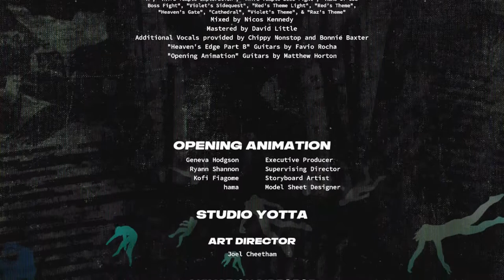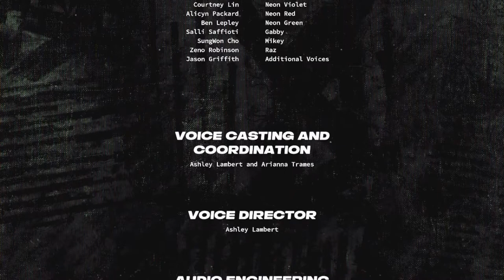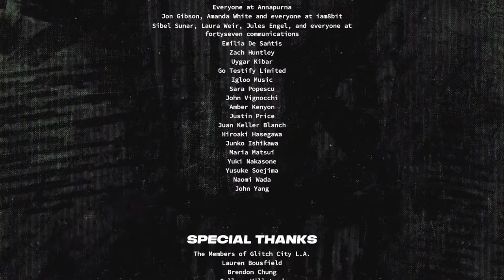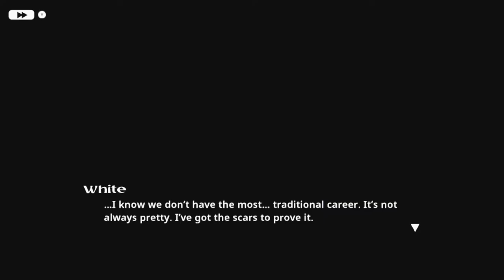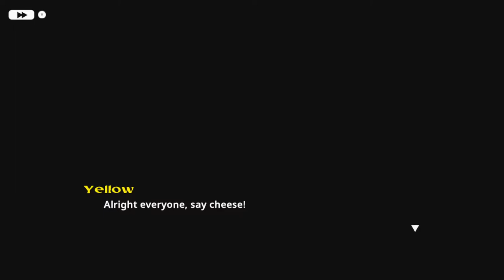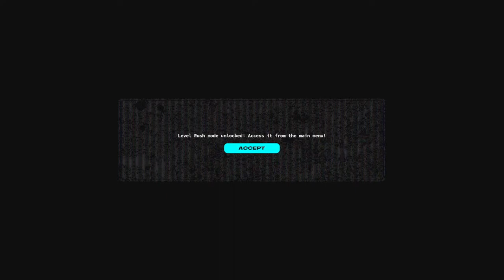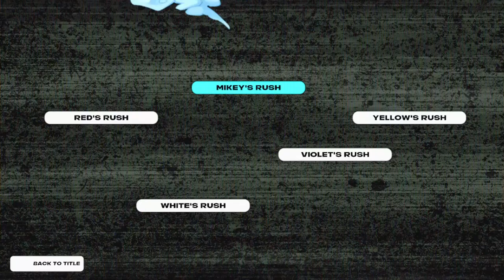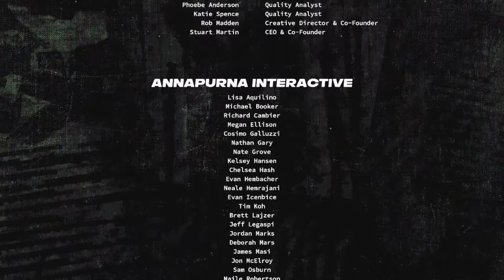There's Always the Next Life - Let's Play Neon White - Part 30 (Final)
Forgive and be forgiven.

Neon White features a group known as Neons, sinners taken from Hell in an annual competition to clean up demons in Heaven for a chance to stay there. Neons are required to wear masks during their duties that explode if they disobey orders or break the rules given to them, and compete against each other for the position of top Neon. The player takes the role of the titular Neon White, an assassin who is competing for the first time. White receives daily missions from the angel Mikey, and meets up with old crewmates of his, all while dealing with an amnesia preventing him from remembering his past life.

The amnesiac Neon White awakens in Heaven alongside other sinners who have floated up from Hell. They are informed by the Believers, a group of beings who claim to speak for God, that they are "Neons" whom God has judged "most unfavorably". Their only chance at salvation is through the Ten Days of Judgement competition, held annually to cull the demons infesting Heaven. The Neon who can kill the most demons by the competition's end will receive a mechanical halo that will allow them to stay in Heaven for a year. White and the other Neons are given weapons and non-removable, explosive masks that the Believers can detonate to execute any Neon who steps out of line. As the competition begins, White meets fellow Neons Yellow, Violet, and Red, all of whom vaguely claim to have known him in his past life, and the angels Mikey and Gabby, who manage the Neons' assignments.

The game is composed of several missions each consisting of multiple levels. To complete a level, the player must defeat all the demons present and reach a goal, which additionally grants the player experience which can unlock the ability to see alternate routes and hidden items in levels. The player traverses the level through running and jumping, and collects Soul Cards lying about in the open or obtained from defeating demons. Soul Cards can be used as weapons with each card having a standard firing mode and an alternate special ability that is activated by discarding it. For example, the handgun card can be discarded to perform a double jump. They player-character can die if they take too much damage from demons or fall into bottomless abysses, requiring them to restart the level. Once the player completes a level, they are awarded a medal based their time to complete.

In-between levels players can interact with NPCs on the world map who give insight and details about the game's story. Players can also enter relationships with the NPCs during this section of the game. Progressing onto new missions may also require the player to have earned a specific neon rank, reflecting the number of levels the player has obtained a gold or better time medal on. Players can return to any previous level to try to earn better time scores.

Neon White is a first-person shooter and puzzle-platforming game developed by Angel Matrix and published by Annapurna Interactive. Announced on February 17, 2021, the game was released for Microsoft Windows and the Nintendo Switch on June 16, 2022.The game was written by OK K.O.! Let's Be Heroes writer Ryann Shannon.